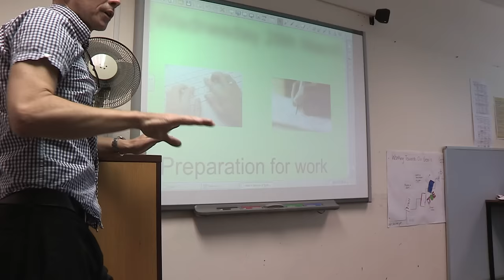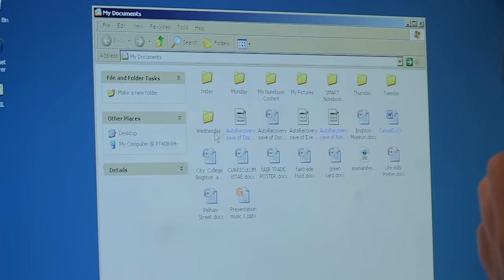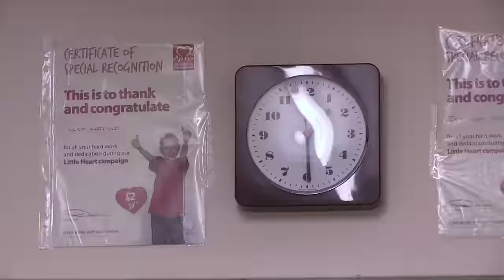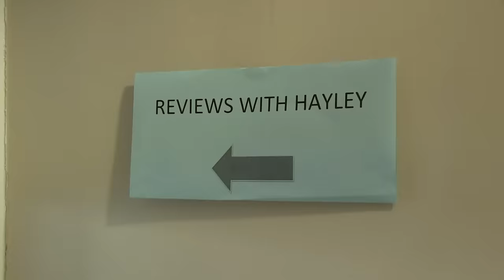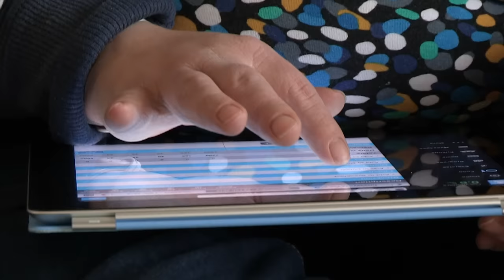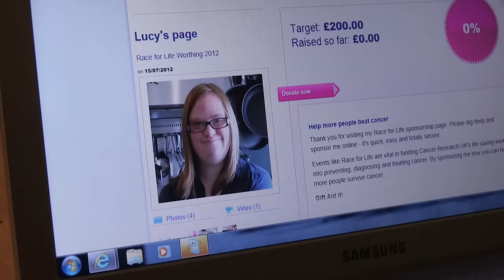S2E5 “You will get a job one day. I mean it.”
S2, Episode 5: It's a big week as Sam, Hilly & Megan find out if they're ready to graduate from college & not everyone is happy about the idea of moving on...